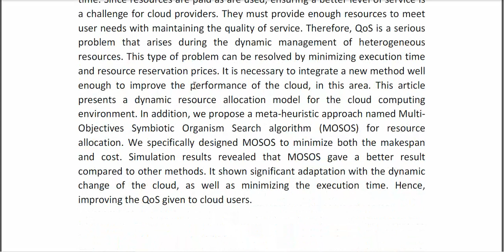Dynamic Resource Allocation Method Based on Symbiotic Organism Search Algorithm in Cloud Computing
IEEE PROJECTS 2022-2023 TITLE LIST

Support Including Packages
* Complete Source Code
* Complete Documentation
* Complete Presentation Slides
* Flow Diagram
* Database File
* Screenshots
* Execution Procedure
* Readme File
* Video Tutorials
* Supporting Softwares
Support Specialization
* 24/7 Support
* Ticketing System
* Voice Conference
* Video On Demand
* Remote Connectivity
* Document Customization